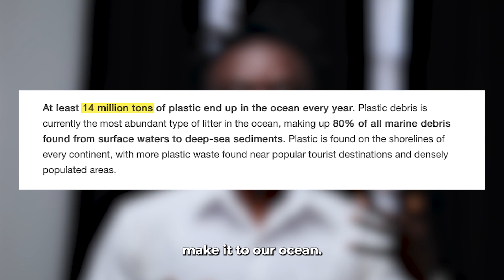Young Climate Designer 2023 - Foday David Kamara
Foday David Kamara is 2023´s YOUNG CLIMATE DESIGNER!

Foday David Kamara’s project, Ecovironment, reflects and builds upon on his childhood “surrounded by plastic waste.” The student-turned-entrepreneur originally from Sierra Leone, has turned his idea for reducing plastic pollution into a social enterprise in Rwanda.

Ecovironment uses plastic extrusion technology to transform waste into bricks and paving tiles, reducing reliance on imported cement bricks. This aspect alone boosts inbuilt resilience in a community that can rely on itself for building materials, as well as addressing the environmental issues caused by post-consumer plastic waste and unsustainable building materials. Foday´s project, has so far created 60 jobs, recycled 460 tonnes of plastics, and used its profits to feed 1,500 school children.

As said by the jury: “This project stands out not only for the idea of recycling plastic waste in a realistic and scalable way, but also for the emphasis on systems, training, and education, and the plan to embed these broader ideas into local communities. The project can also be applied to other countries and has the potential for truly global impact.”

Kamara´s Young Climate Prize mentor was Dominic Leong, a founding partner at Leong Leong,an internationally recognized architecture studio and co-founder of Hawai’i Nonlinear.